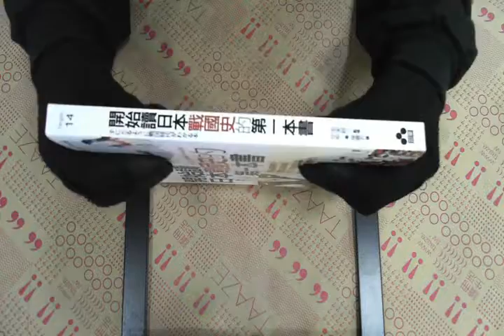TAAZE｜開始讀日本戰國史的第一本書 二手書書況 9789866006005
TAAZE｜讀冊生活網路書店「開始讀日本戰國史的第一本書」，找二手書請至